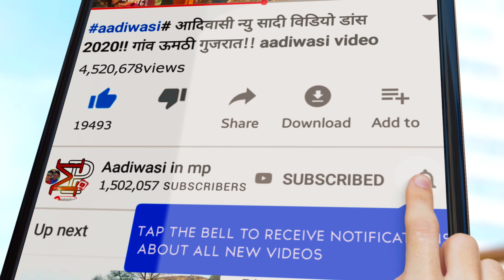आदिवासी वरघौडा भैराता 2021 ।। adivasi video dance 2021 ।। जानु रूप मा रूपाडी मारा दील मा वसी गयी ।।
adivasi should video dance
aadivasi riti riwaj video
aadivasi riti riwaj dance
adivasi cmoda puja video
adivasi Barat video

adivasi,marriage,